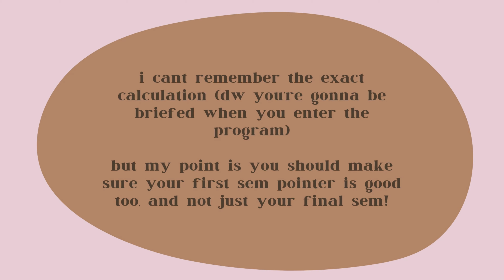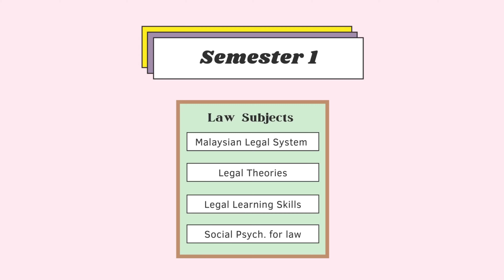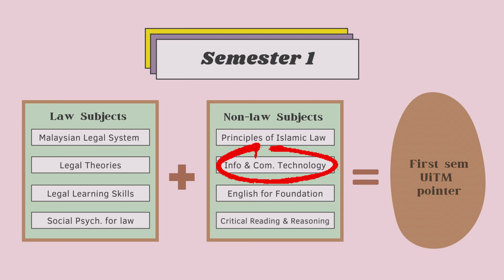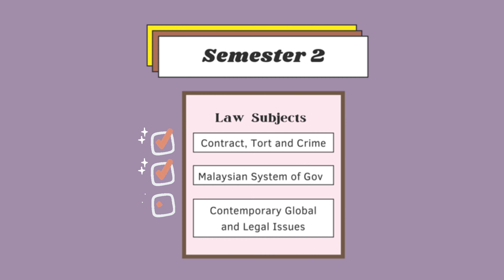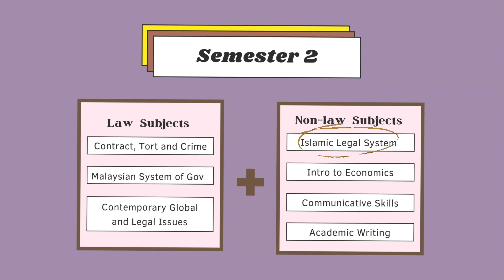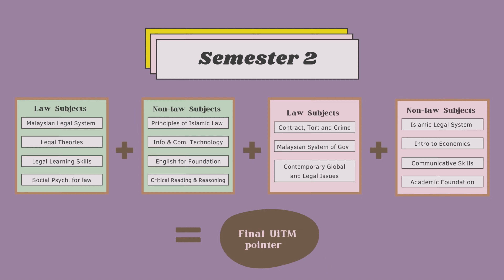Foundation in Law (UiTM Dengkil) | ･ﾟ✧ Prep, Syllabus and Tips ･ﾟ✧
𝒽𝑒𝓁𝓁𝑜 𝑒𝓋𝑒𝓇𝓎𝑜𝓃𝑒 (◕‿◕✿)
Some of my juniors were asking me about my experience of taking foundation in law at UiTM Dengkil, so I decided to make this video. I focused a lot on explaining the syllabus because I remembered when I was applying for upu,  I was very unsure if foundation in law is for me as I don't exactly know what kind of stuff we're going to learn (but no regrets tho hehe)
hope this will be beneficial to any of you!

𝐏𝐮𝐫𝐜𝐡𝐚𝐬𝐞 𝐦𝐲 𝐬𝐭𝐮𝐝𝐲 𝐧𝐨𝐭𝐞𝐬 𝐡𝐞𝐫𝐞!

I made you a playlist to binge-watch throughout your foundation in law!

most of these channels cover very specific content, so it might seem a bit complex but our syllabus will only cover the surface of everything so don't worry so much! just have fun while watching (⋈◍›◡‹◍)。✧♡